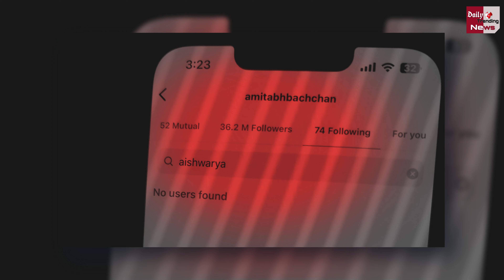Bachchan Family के बीच अनबन की खबरे निकली झूठी | Bachchan Family Came Together At Archies Premiere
Bachchan Family Came Together At Archies Premiere | Aishwarya Rai And Abhishek Bachchan Divorce Rumours Ended | Amitabh Bachchan, Jaya Bachchan, Aaradhya, Shweta Bachchan, Nikhil Nanda Came Together Agastya Nanda Debut The Archies Premiere Rift In Family